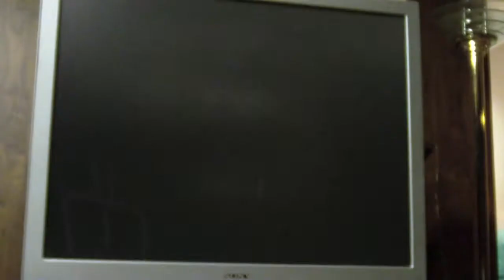Ken Griffey Jr Baseball - PART II (mid game battles)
In the Part II of a 3 part series Marc Borins and Shaun Rotman continue to battle in one of their childhood favorites only this time we are 24 and 25 years old.

It's 2-1 for Shaun and the Atlanta Braves in the 5th.. close game.

BEST BASEBALL GAME EVER - Some things never change.
Marc Borins and Shaun Rotman battle in one of childhood favorites only this time we are 24 and 25 years old.

Lets go Blue Jays...

Check out

Lets go Blue Jays... Lets Play Ball

KEN GRIFFEY JR BASEBALL - SUPER NINTENDO

Ken Griffey, Jr. Presents Major League Baseball is a Super NES baseball game that was released in 1994. The game has a Major League Baseball license but not a Major League Baseball Players Association license, meaning that the game has real stadiums and real teams, but not real players (except Griffey). The imaginary players have the same statistics as their real-world counterparts, and the game comes with a name-changing feature that allows players to change the athletes' names. Nintendo released a portable version of the game in 1997 for the Game Boy with real players and stats from the 1996 season. The gameplay is similar to its predecessor's, though it is sometimes sluggish due to hardware restrictions. The SNES version came with a promotional Ken Griffey, Jr. collector's card packed inside.